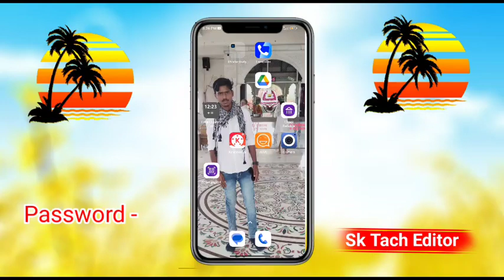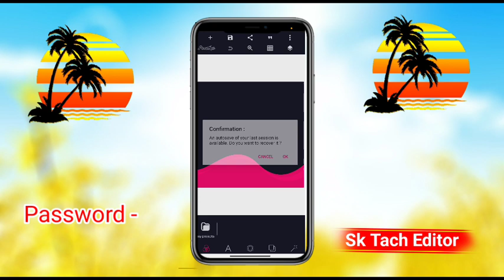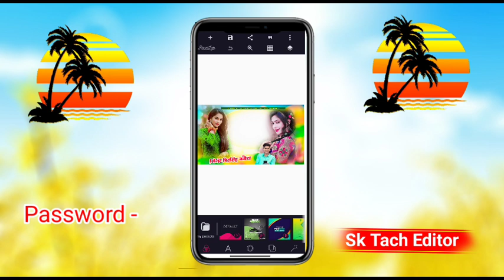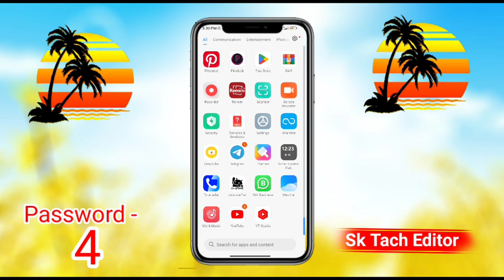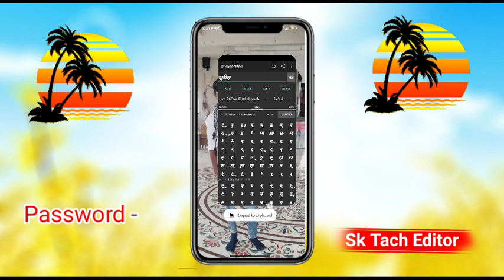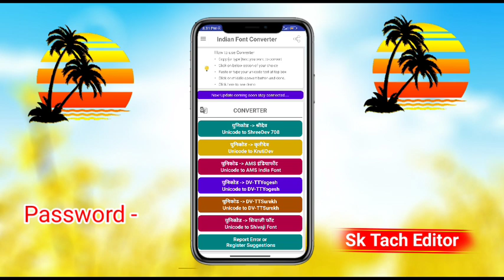Meenawati song poster kaise banaen || meenawati poster kaise banaye || Meena geet poster kaise banay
Welcome All Friends Are My YouTube Channel

❖ Video Title ➵ Meenawati song poster kaise banaen || meenawati poster kaise banaye || Meena geet poster kaise banay

❖ Producer ➵ Mr. Sher Singh

❖ Teligram Channel ➵  Sk Tech Editor

❖ Director & Editor ➵ Sher Singh Bai m.7023716654

❖ Category ➵ Poster Making

Code:- ( पासवर्ड के लिए वीडियो पूरा देखे बिल्कुल भी स्किप नही करे ) पासवार्ड 8 स्टेप में है ।

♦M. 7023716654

❖ Search Teg ➵
Meenawati song poster kaise banaen
Naw viral trending song poster kaise banaye
Sk Tach Editor
Song poster editing
graphic design tutorials
how to make professional song poster
how to make song poster in mobile
how to make thumbnail background in mobile picsart
meena geet poster kaise banaye
meenawati poster kaise banaye
mobile se poster kaise banaye
photo editing
song poster editing tutorial
 hindi font kaise download kare mobile me
 Pixellab se poster kaise banate hain
meena song poster kaise banaye
 dj poster kaise banaye
 Rajasthani song poster kaise banaye